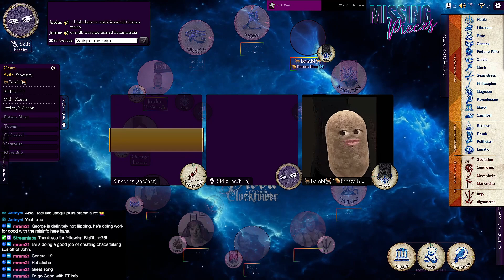Blood on the Clocktower // Six Flags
ST Perspective

Script - Trust by Milk

ST - Skilz